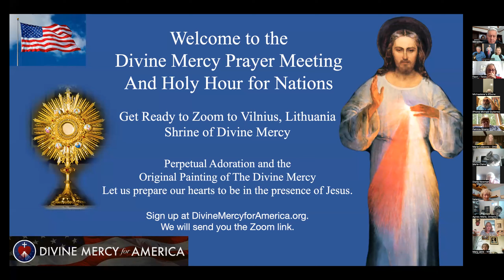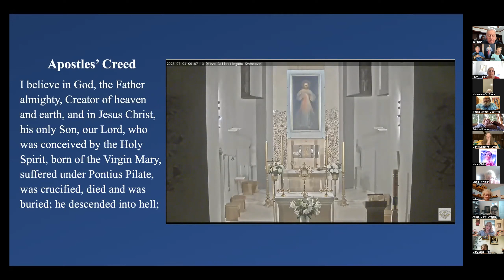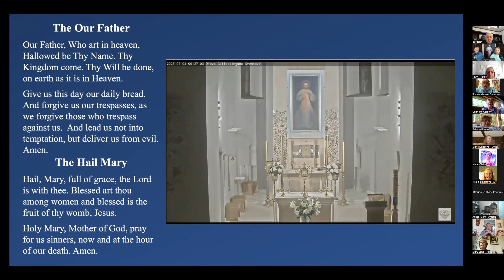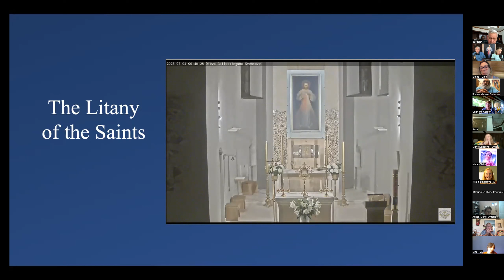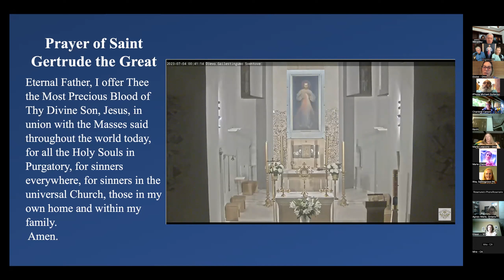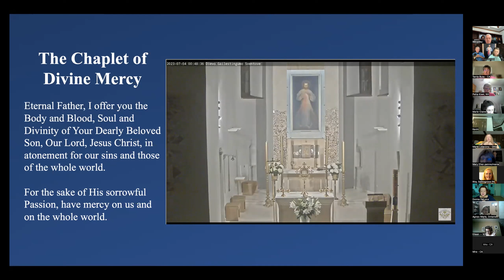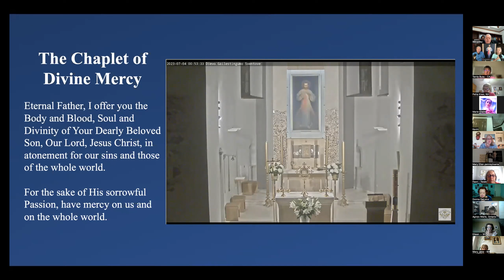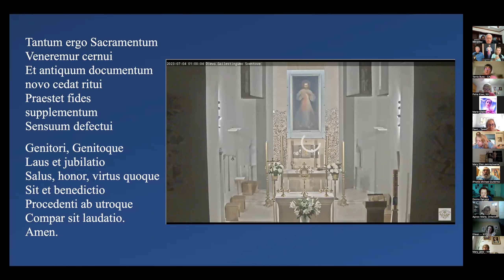Online Prayer Meeting and Adoration for Our Nation - Surprise Guest Fr. Bruce Bradley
Divine Mercy Prayer Meeting and Adoration Novena for Our Nation

Precious Blood, ocean of divine mercy: Flow upon us! Precious Blood, most pure offering: Procure us every grace! Precious Blood, hope and refuge of sinners: Atone for us! Precious Blood, delight of holy souls: Draw us!  St. Catherine of Siena

The Great Month of July is dedicated to the Precious Blood of Jesus. Pope Pius X instituted the Feast of Precious Blood to be celebrated on July 1st. Register at Sign.org to receive the daily prayers from July 1st – 9th, but we encourage you to pray them every day for the entire month of July. We reflect on Jesus’s sacrifice and suffering for the world’s redemption. Since it is an overflow of mercy that overcomes evil, the blood of Christ is our blessing cup in which we are washed clean. This is a gift we have access to daily!

Dave and Joan Maroney
Mother of Mercy Messengers (MOMM)
Dave and Joan host the Divine Mercy Prayer Meeting and Novena of Adoration for Our Nation each month from the 1st to the 9th. Join the online Prayer Meeting! It's easy! Click the Zoom link any time between 4:30 pm and 6:00 pm Eastern:

Divine Mercy for America Novenas and Special Groups:
54-Day Mercy Sunday Rosary Novena - Ash Wed to Divine Mercy Sunday
54-Day Rosary Novena for Our Nation - Aug 15 to Oct 7

An apostolate of the Marian Fathers of the Immaculate Conception